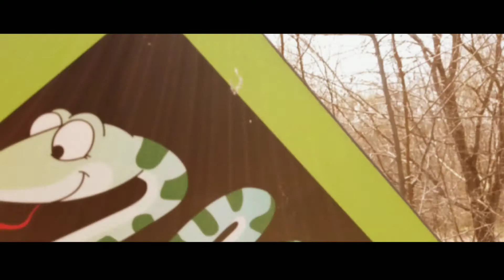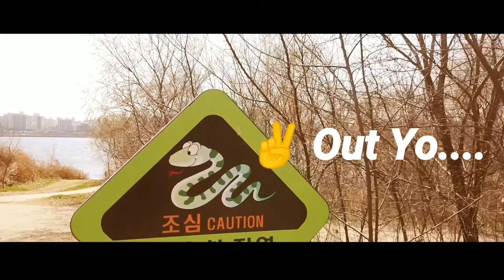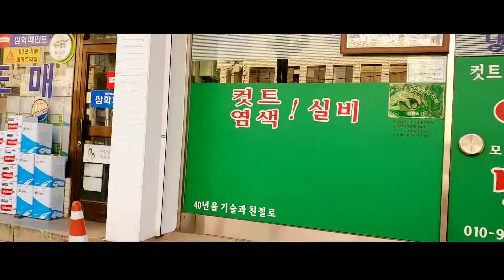*SOLO TRAVELER South Korea SK Vlog #1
Room Tour. Quick Visit to Han River. Walked back from Han River and Came across Kbbq. I wouldn't Reccomend the place but the price was Good. Able to take my first flight.